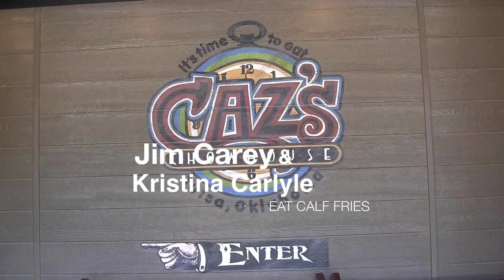Jim Carey and Kristina Carlyle eat Calf Fries